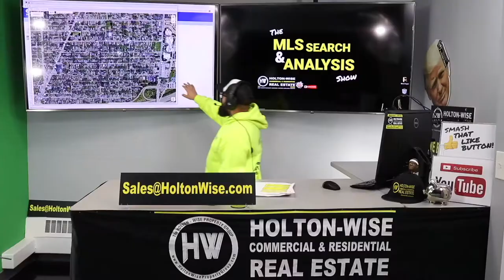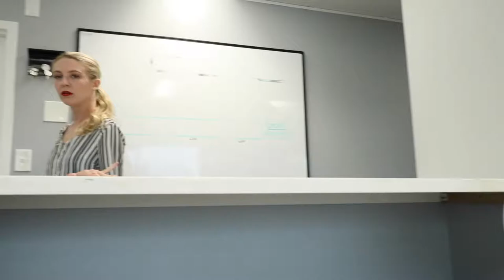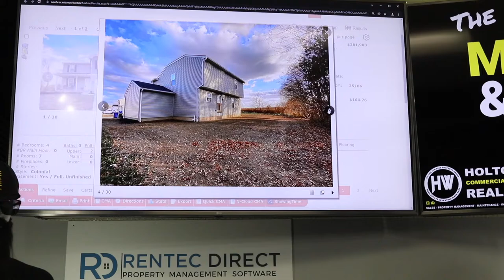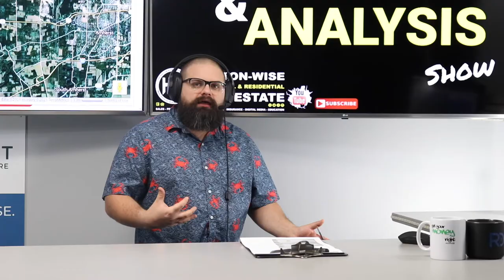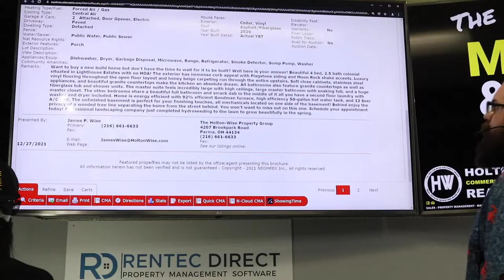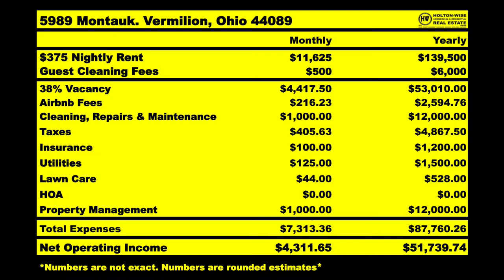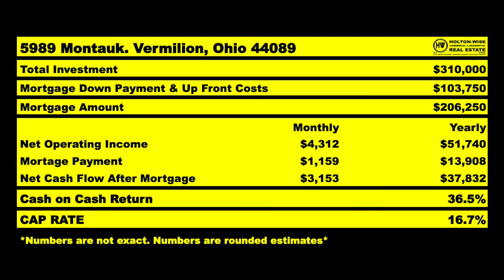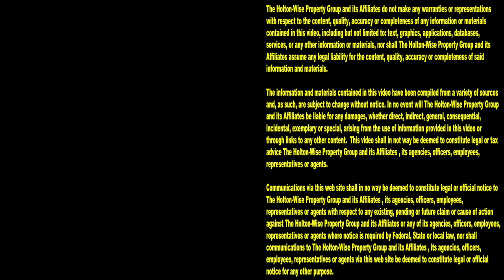Let's Talk about making Money with Out of State STRs | MLS Search & Analysis 1,351 - 5989 Montauk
If you want to learn how to make money buying out of state short term rental properties, you're in the right place. Tune into the 1,351st episode of The MLS Search & Analysis Show to watch short term rental property investor James Wise explain how out of state investors can make a ton of money investing in short term rental properties in Ohio.

📺 HELPFUL RESOURCES
Holton-Wise FAQ